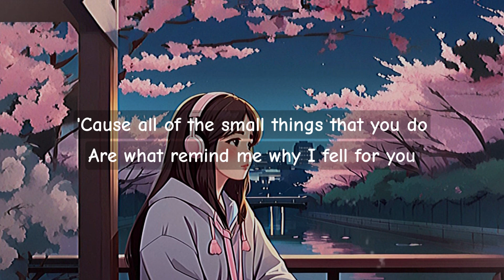New West - Those Eyes 🌙 Slowed + Reverb | Hypnotic Love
New West - Those Eyes
This video is created for entertainment and artistic expression purposes only.

We regularly update our channel with carefully curated tracks that transform the original into a unique auditory experience.

Your support helps us to continue bringing these transformative musical journeys to life.

🔔 Don't forget to hit the bell icon to stay updated with our latest uploads and be part of our growing community of music aficionados searching for solace in the soothing, slowed reverberations of beloved tracks.